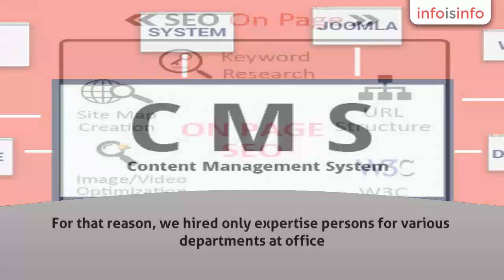Seo in Mumbai - TechTry Solutions Private Limited - InfoIsInfo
TechTry Solutions Private Limited, Seo in Mumbai.

TechTry Solutions Private Limited is a top website designing & SEO Company located in Mumbai. We offer various services to client including mobile app development, CMS website development & designing, eCommerce website development, digital marketing services including search engine optimization, pay per click (PPC), social media marketing (SMM), and social media optimization (SMO) at affordable price.

TechTry Solutions Pvt. Ltd. has a major focus on providing an outstanding service to customers. For that reason, we hired only expertise persons for various departments at office. We have dedicated website designer team, web development team, mobile app development team as well as an expert digital marketing team at in-house. We have worked for clients over 25+ industries and delivered 100 percent success rate resulting in client retention.  TechTry is best known for its top quality services, committed, and honest towards work.